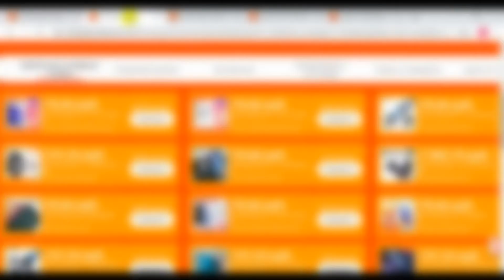Смарт-браслет Amazfit Cor Band 2 | скидки на Али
Смарт-браслет Amazfit Cor Band 2
Приемлемая цена на часы.
С купоном на 200/1600₽ цена станет 1475₽.